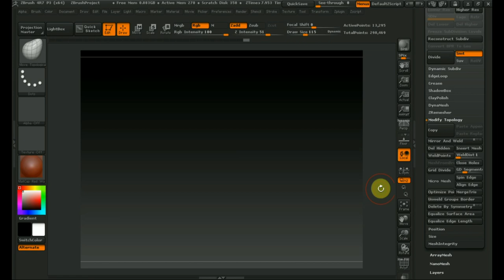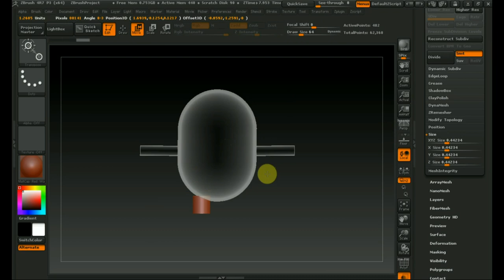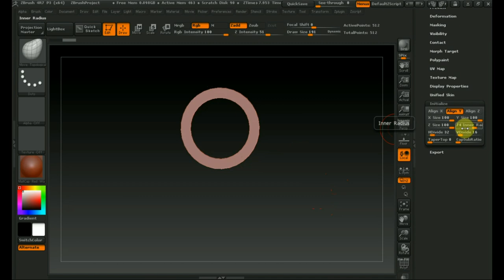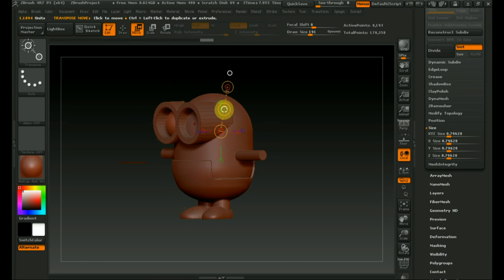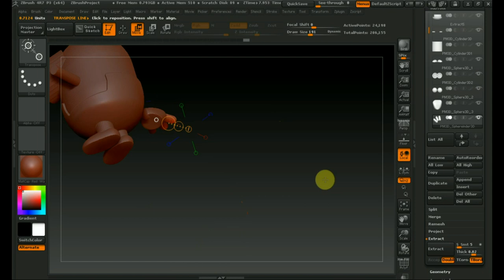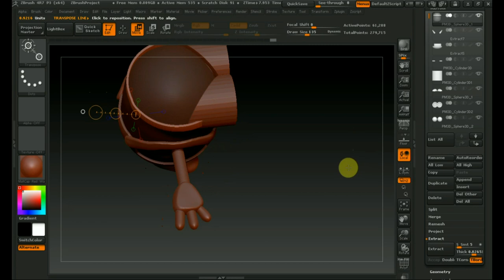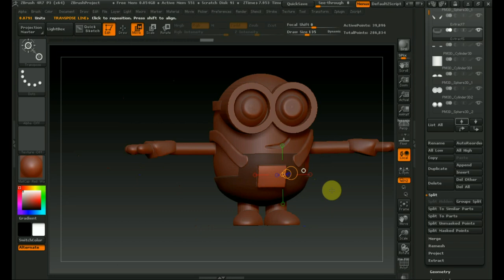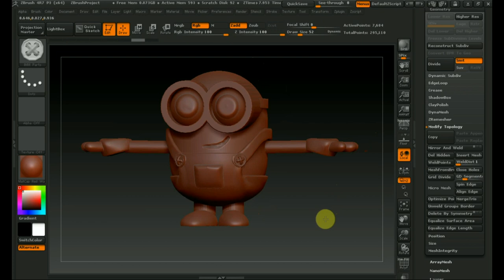Zbrush 4R7 как сделать Миньона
разберем из каких деталей состоит миньон